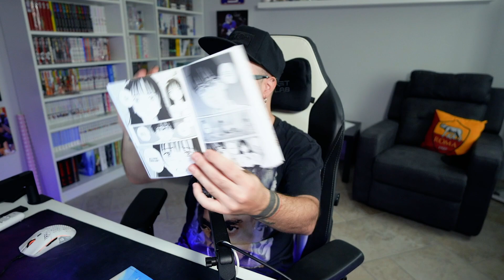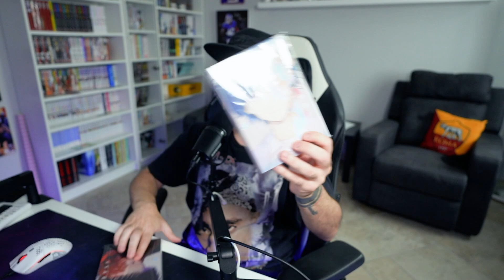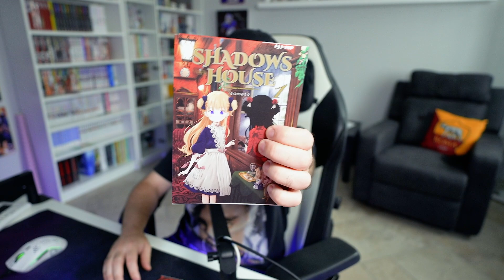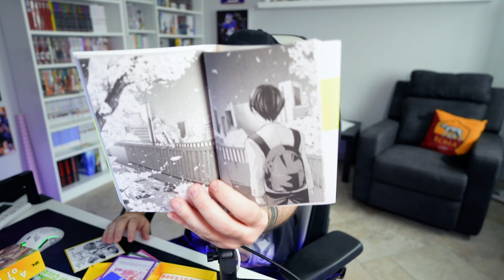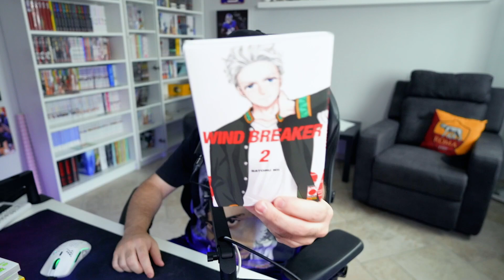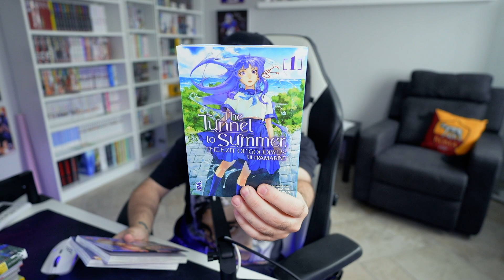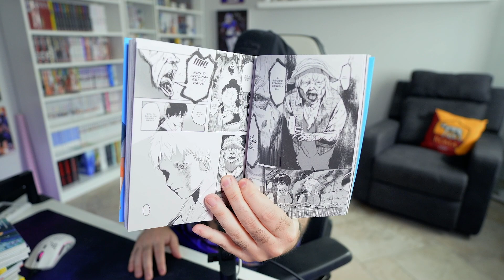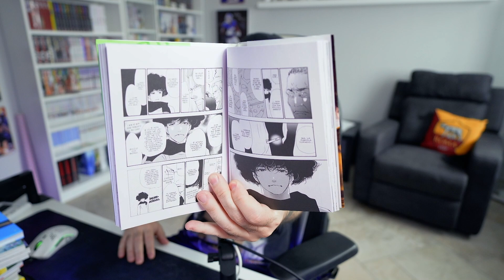Le mie LETTURE MANGA : Agosto 2023 (Parte 1)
Ecco le mie letture manga della prima metà di Agosto !